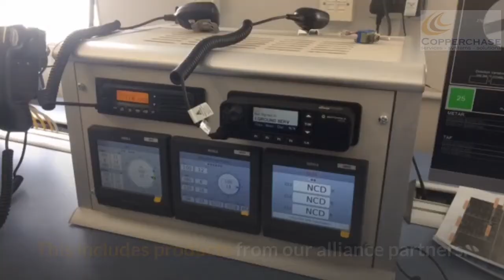Copperchase Air Traffic Control Systems UK.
Since formation in 1990 Copperchase Ltd has become a leading supplier of Systems and Services to the Air Traffic Control (ATC) industry ranging from VCCS and Recording Systems to AFTN/AMHS and Flight Data Management Systems. Its business activities are worldwide and encompass all aspects of ATC Data and Engineering requirements.
Copperchase aim to offer complete end to end solutions which incorporates ATC services design and consultation as well as installation, maintenance and support services on all supplied systems, including products from our alliance partners.
Copperchase has a comprehensive range of bespoke integrated ATC equipment, systems, terminals and applications which can be tailored to the customers’ exact requirements by our dedicated, professional and experienced team of Air Traffic Control and Data Engineers. A brief outline of the some of the products and services offered by Copperchase are listed below.